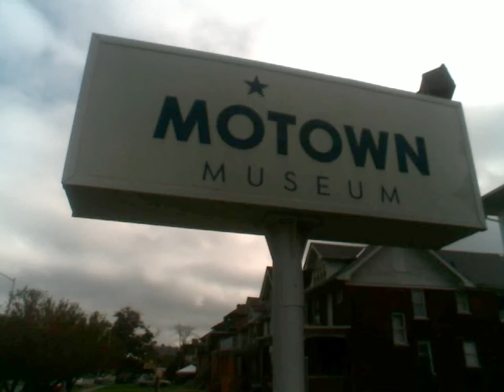Motown from the walkway.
Wide view of Motown from the walkway in front of the famous place